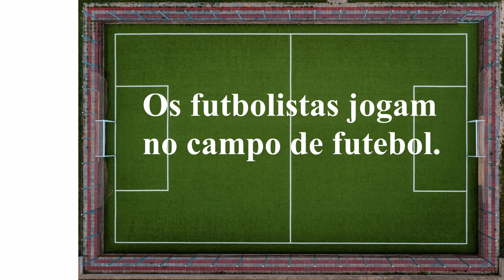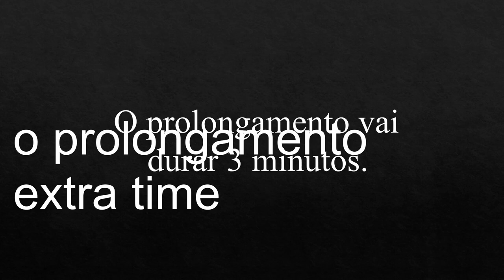Learn football/soccer vocabulary in European Portuguese⚽️🏆 Football in Portugal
In this episode you can learn football vocabulary in Portuguese⚽️🏆.

ADDITIONAL VIDEO:
⚽️ Lesson - How to pronounce Cristiano Ronaldo in Portuguese?

PHOTOS AND CLIPS:
Live the Journey - Sights from Setubal, Portugal (4K)
AP Archive - Portugal fans celebrate near stadium after win
Power Volleyball - HERE'S WHY Giba is a LEGEND of Volleyball !!!
Football Legendary - Portugal 1-0 Spain EURO 2004 Group Stage |Highlights & Goal
Icorner Sports - 16 Yellow Cards and 4 Red Cards in a Single Game
Carter - Biggest Free Kick Walls in Soccer/Football History HD 1080p
Wrzzer - Top 10 Best Corner Kick Goals In Football
GK Goluremi - HOW TO DIVE IN SOCCER - GOALKEEPER TRAINING - DIVE WITHOUT FEAR
Biser Todorov –

TIMESTAMPS:
00:32 - intro
00:55 - sport's fan
01:16 - soccer in Portugal
02:08 - football vocabulary
04:17 - subscribe to my channel